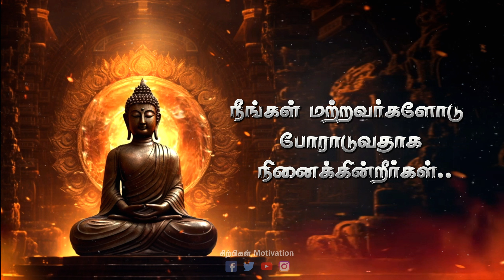ஒருவரை நம்பி இன்னொருவரை பகைக்காதே|life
Follow our channel @Sirpigal_motivation

Motivation
Reality
Deep lyrics
Broken heart
Heart broken
Broken
Maturity
sigma male
alpha male
attitude
Attitudemen